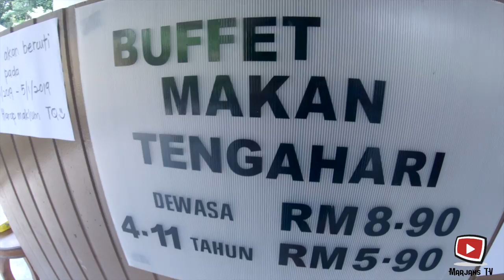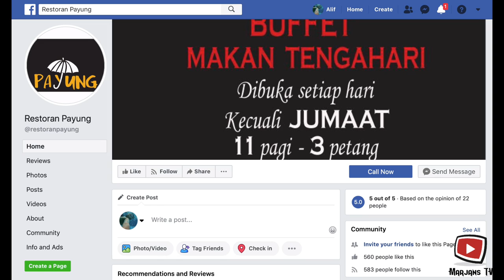Vlog: Shopping Seafood & Lunch Buffet Bapak Murah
shopping ikan di pasar basah pasir Penambang Kuala Selangor.

Lunch sedap makan sampai lebam di Restoran Payung!